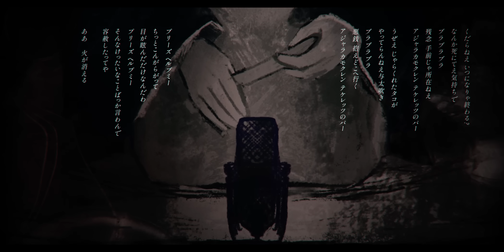死神 (米津玄師) acoustic arrange ver.／ダズビー COVER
どうも！
今回は米津玄師さんの「死神」を歌わせて頂きました。

ダズビー

■arrange. Wolya

■illustration. kon.

■video. Tranquillo